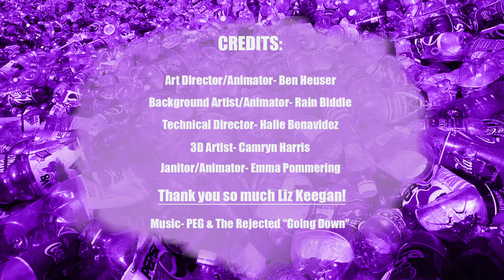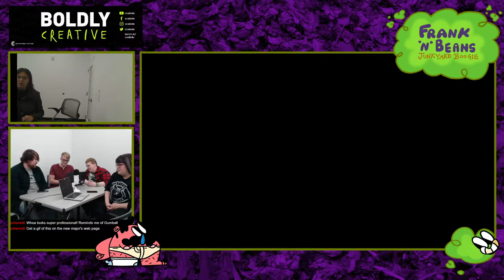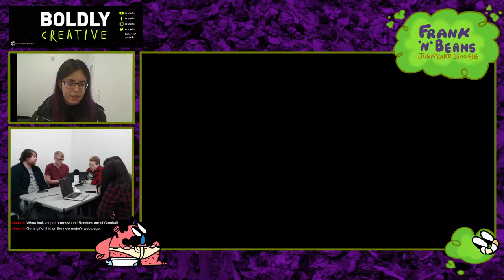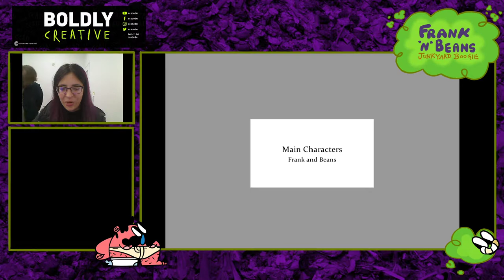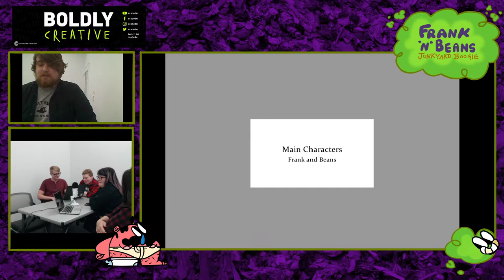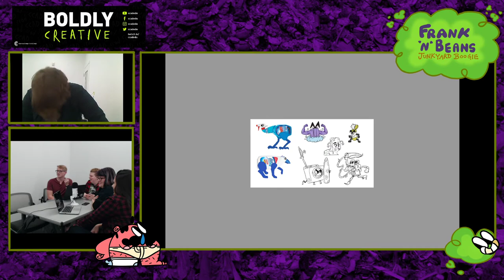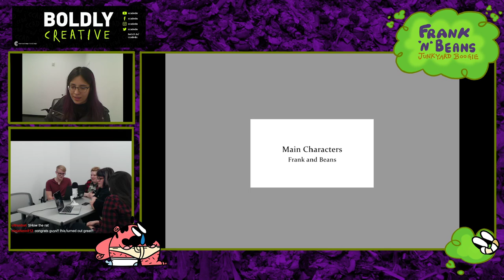Student game designer let's play | Junkyard Boogie on Twitch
Animation students at CCAD create Junkyard Boogie, a slap-stick 2D side scroller beat-em-up. Watch the stream on Twitch as Frank and his apprentice Beans in cleansing their home trash world of cleaning products and cleanly enemies. It's your job to keep this town as it was meant to be, dirty.

Columbus College of Art & Design is launching a Game Art & Design major in Fall 2020.